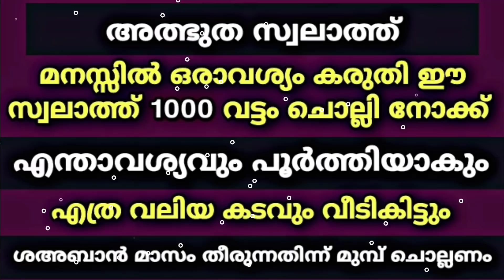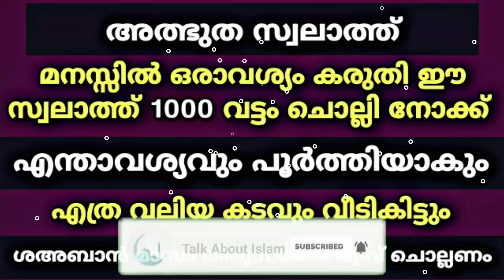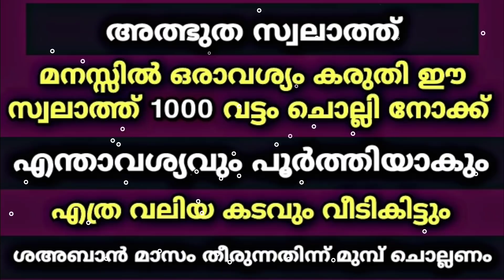ഒരാവശ്യം കരുതി ഈ സ്വലാത്ത് ഇങ്ങനെ ചൊല്ലിയാൽ എന്താവശ്യവും നടക്കും | Swalath